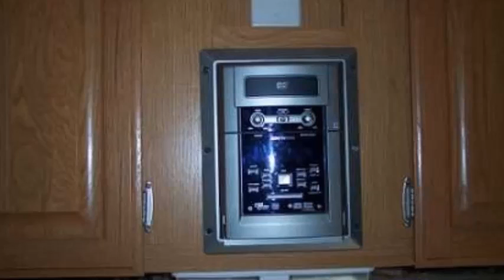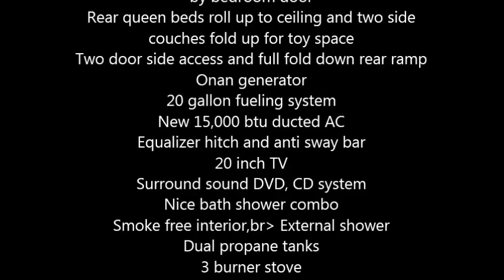2005 Forest River Sierra Sport Toy Hauler in Kingman, AZ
2005 28 foot Forest River Sierra Sport Toy Hauler.

Excellent Condition
28 feet
3 queen beds
Two singles
Sleeps 8
Front bedroom with queen bed and bath separated by bedroom door
Rear queen beds roll up to ceiling and two side couches fold up for toy space
Two door side access and full fold down rear ramp
Onan generator
20 gallon fueling system
New 15,000 btu ducted AC
Equalizer hitch and anti sway bar
20 inch TV
Surround sound DVD, CD system
Nice bath shower combo
Smoke free interior, External shower
Dual propane tanks
3 burner stove
Double sink
Microwave
Twin sink in kitchen
Lots of cabinets
Awning